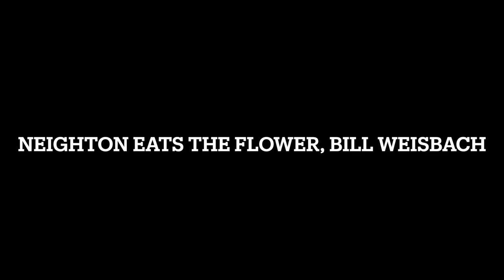Neighton Eats The Flower, Bill Weisbach